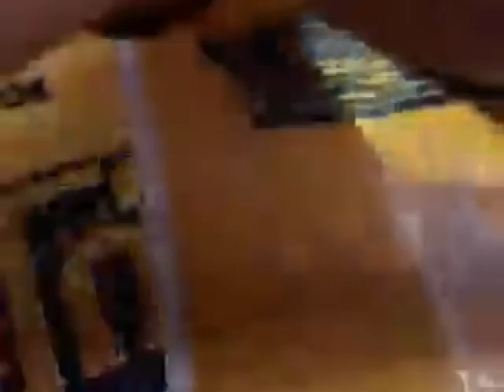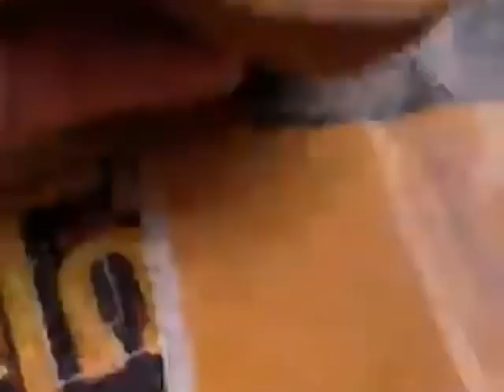OT25 2မြန်မာ ကျောက်စိမ်းဈေး MYANMAR JADE PRICE 緬甸翡翠價ราคาหยกพม่าミャンマー翡翠の価格미얀마 옥 가격